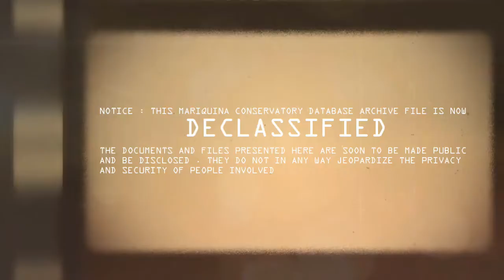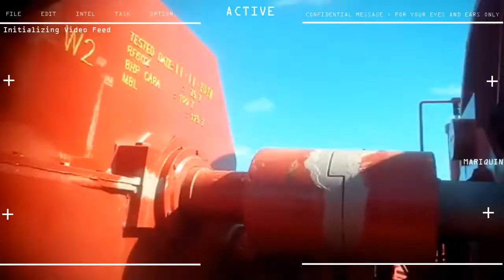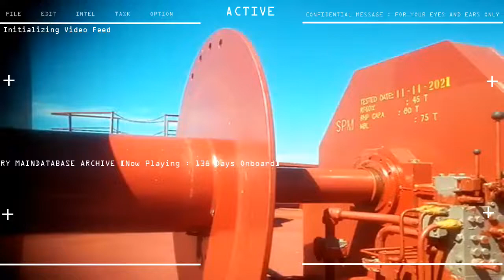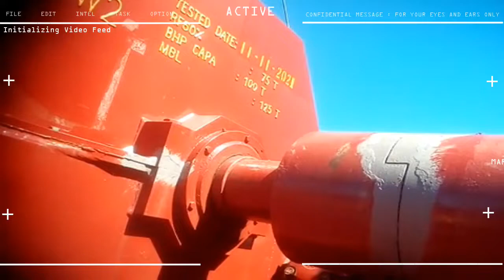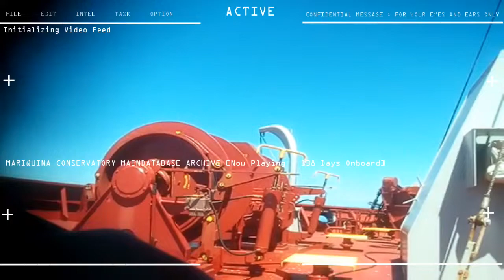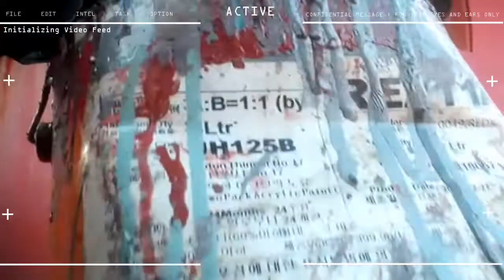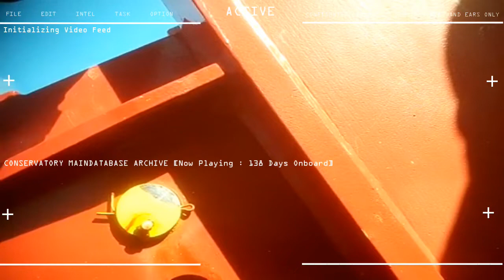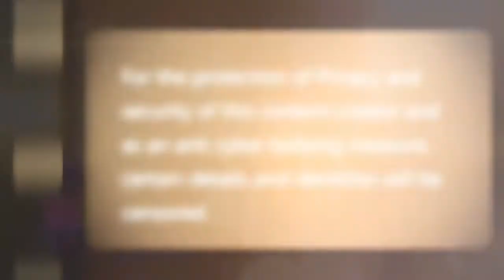10th Seaman Contract Day 138 Maintenance Chipping Brushing and Painting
DAILY LIF OF A SEAFARER
ARRIVAL DAY PLUS 138
10th SEAMAN CAMPAIGNS

STATUS : CHIPPING , BRUSHING AND PAINTING (REPEAT)